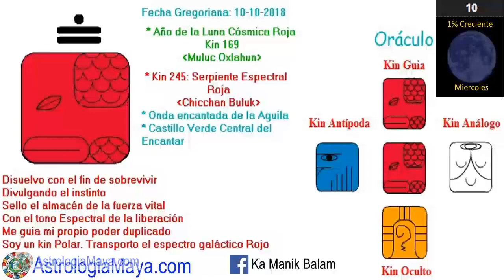Serpiente Espectral. Miercoles 10 Octubre 2018. Liberar. Energia sexual. Kin 245. AstrologiaMaya.com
La Serpiente espectral “Buluc Chicchan” nos invita a prestar atencion a nuestro cuerpo físico, el cuerpo habla. Es a través del cuerpo físico, que alcanzamos mayores niveles de consciencia. Elevar nuestra serpiente interna. Un buen dia para dusfrutar de lo material sin apegarnos. Amar nuestro cuerpo, escucharlo. Liberar creencias que nos limitan. Brindar servicio.
Gratitud infinita!